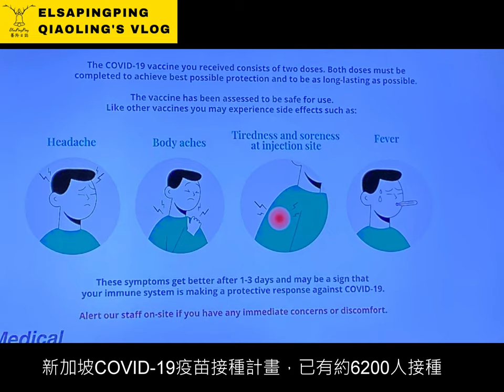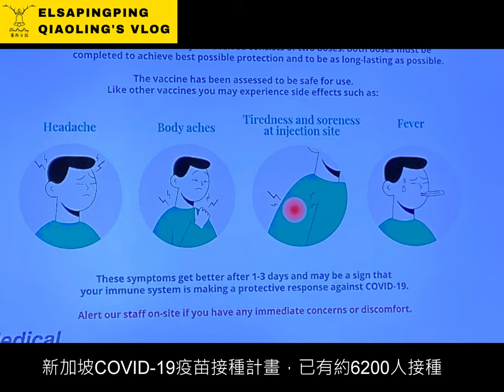SINGAPORE COVID-19 VACCINATION | 新加坡COVID-19 vaccine疫苗接踵【ElsaPingPing蕎羚日誌】